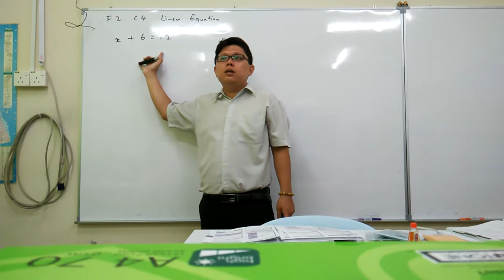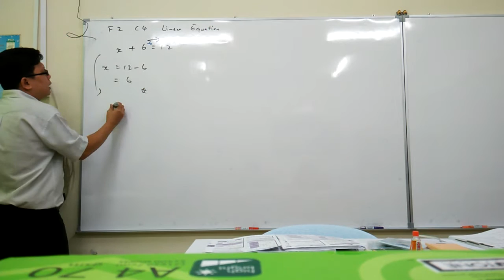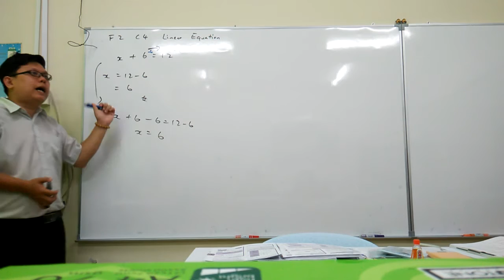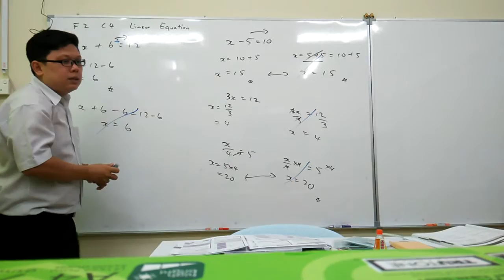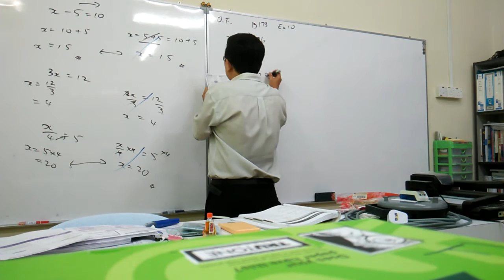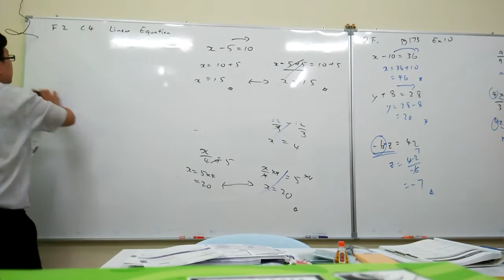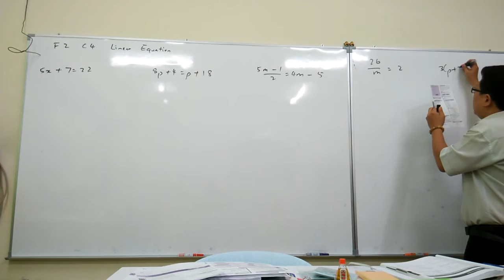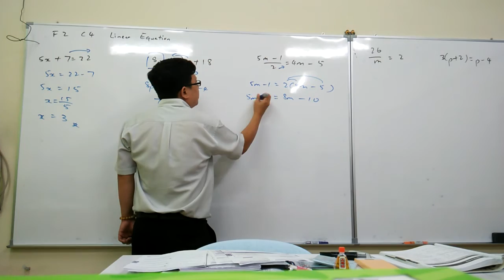Form 2 chapter 4 Linear Equation